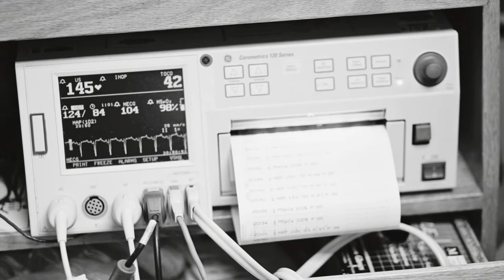Sarah Halsey Photography - birth of Colton James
Beautiful birth on Colton James on July 19th, 2013 at 10:10 pm.

Sarah Halsey Birth photography :: remember these moments